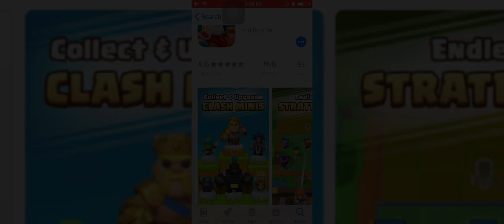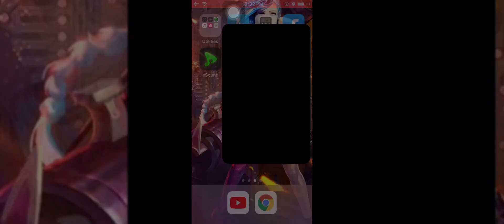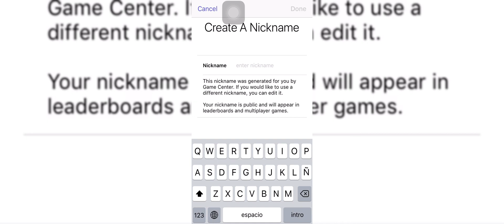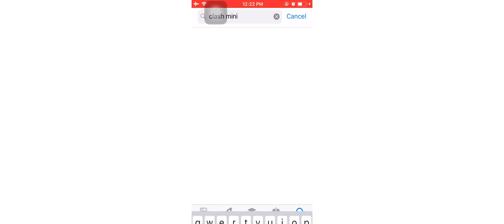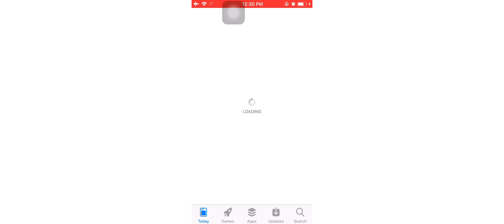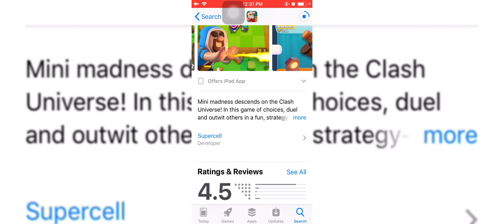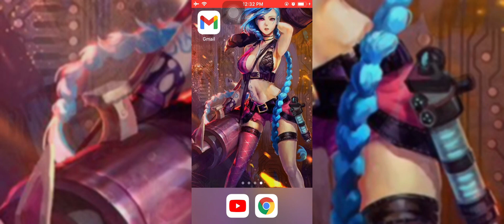COMO INSTALAR CUALQUIER APP JUEGO SIN IMPORTAR LA REGIÓN iPhone & iPad │iOS │ App Store │Tap2Tech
👍 Instalar Cualquier App en iOS 8, 9 o 10 | iPad Fácil Cómo instalar Cualquier App En IOS 8, 9, 10, 11, 12, 13, 14, etc │Instalar Fácilmente Aplicaciones iPad con iOS 9.3.5, 10, 11 (Aplicación no compatible) Windows y Mac

【CONTACTO】

▬▬▬▬▬▬▬▬▬▬▬ஜ۩۞۩ஜ▬▬▬▬▬▬▬▬▬▬▬▬▬

⏬ LINKS de DESCARGA⏬

▬▬▬▬▬▬▬▬▬▬▬ஜ۩۞۩ஜ▬▬▬▬▬▬▬▬▬▬▬▬▬

🎶 🎤  Music 🎤 🎶

🚫 ➖➖➖➖ Obviar ➖➖➖➖ 🚫